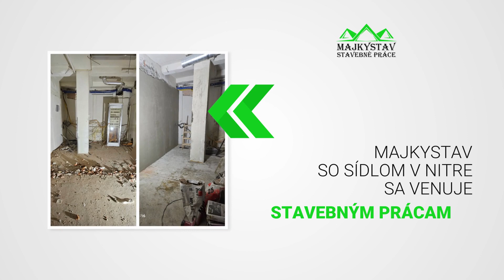MAJKYSTAV - stavebné, murárske, maliarske práce Nitra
Spoločnosť MAJKYSTAV sídli v Nitre. Náš tím ponúka klientom stavebné služby. Pomáhame pri rekonštrukciách a dokončovaní interiérov priestorov. Oblasť našej činnosti zahŕňa okrem iného: murárske práce, maliarske práce, zhotovovanie omietok a sadrových omietok, kladenie obkladov a dlažieb, montáž sadrokartónu a pokládku plávajúcej podlahy.

Srdečne Vás pozývame k spolupráci, radi Vám pomôžeme s výberom tých správnych stavebných materiálov.